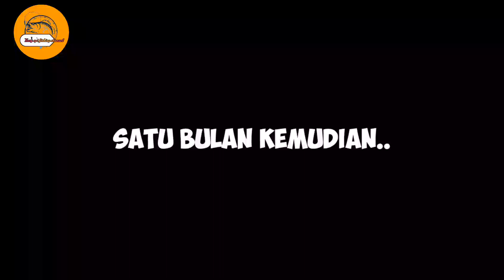MANCING IKAN LEGEND (papuyu/betok),.IKAN SEJUTA UMAT..